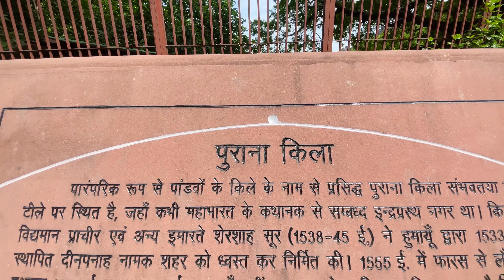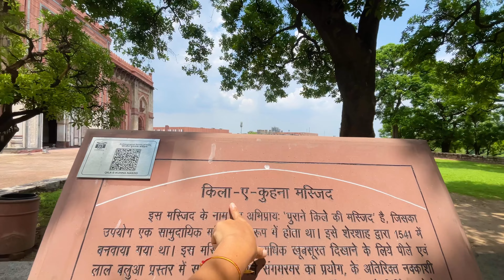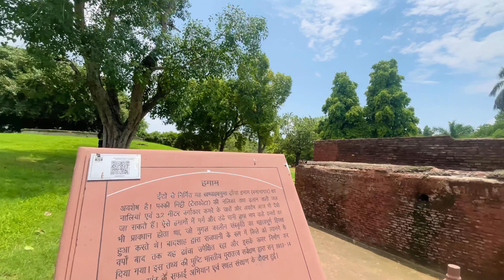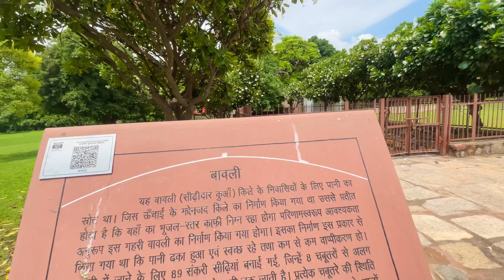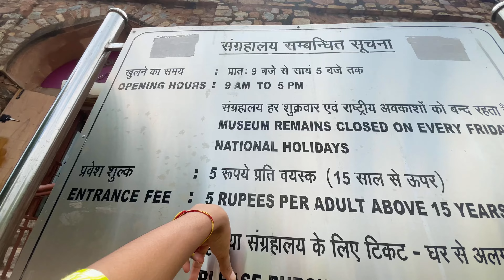Purana Qila | New Delhi | Maya Sharma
For more , my Instagram 👇🏼

purana qila
where is purana qila situated
10 lines on purana qila
how to go from pragati maidan to purana qila